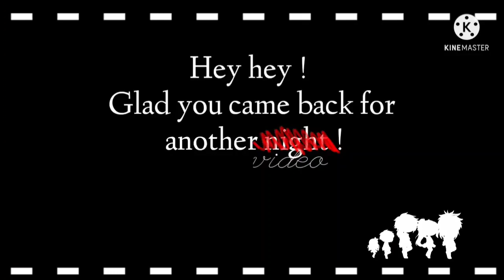Valentine's Day / William X Mrs.Afton / My AU / FNAF / gacha_duvar /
Hi !😀

_ Aubergine accursed anthem Dave's theme (DSAF OST)
_ My Grandfather's clock (FNAF2 OST)

🍭OC used in the video:🍭

_ William Afton
_ Mrs.Afton
_ Michael Afton
_ Elizabeth Afton
_ CC Afton
_ Vanny

🍡Fact about my AU:🍡

_ Mrs.Afton's name is Clara
_ William and Mrs.Afton never abused their kids
_ Mrs.Afton's was killed by Ballora
_ Elizabeth can possess Ennard if she's near him and she wants to possess him
_ There's no Terrence or Vincent
_ Mary is Michael's adoptive daughter
_ Ennard is a mixture of the Funtimes
_ CC doesn't possess anyone and never did
_ Vanny is an American flag human
_ Vanny is Vanessa (this fact will probably change)
_ Vanny has a split personality (one wise, one rebellious)

🌹Ship you'll may see :🌹

_ Michael X organs

Hi, I'm gacha_duvar (you can call me duvar) and I'm making gacha FNAF content (memes, challenges or mini movies).

Videos are usually posted once a week or twice if there's a premiere or a meme. Community
post are usually posted everyday (with fun facts, sneak peek or others)

The videos are in English (all accent mixted). I tried to put subtitles for other people who don't really understand English, but it takes a lot of time and it's kinda complicated 😭.

I try to make the videos funny because why not? (I'm not trying to ridiculise or making fun of the lores)

No, the AU isn't "stereotypical" or whatever 👀

Gender : female
Pronouns: I don't really care
Languages : French, English, Spanish (a bit)
Age : 16yo
Favourite FNAF character : William Afton (mysterious, smart and his voice is so 🤩)
Least favourite FNAF character : maybe Foxy bro or CC (because we don't know much and/or anything about them)

~~🦋Aizawa the butterfly supremacy🦋~~

~~💬Rules in the comments💬~~

_ No discrimination (racism, sexism, homophobia ect...)
_ No link. If you want to show me a video, tell me the name and channel name and I will look for it by myself
_ No bullying and harassment. Repetitive hate will result to block and delete.
_ If you criticize my video, put at least an argument why. Otherwise, it will be count as hate.
_ Don't correct my AU. It's impossible to make an entire canon AU, so we have to do with what we have.

❗Not respecting those rules can result to a block and/or comment delete❗

My AU isn't canon. If there's any mistakes, let's just say it's a part of my AU. ⚠️
Remember, you're not forced to watch the video.